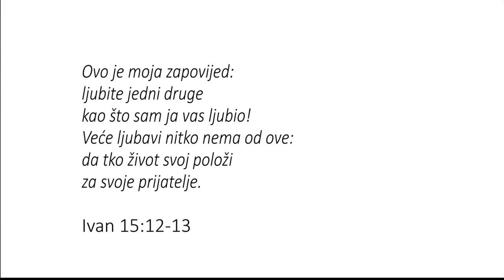Mirko Krstičević ATLANTIDA: Legenda o Dan’zoru - trailer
Atlantida: Legenda o Dan’zoru baletna opera Mirka Krstičevića.
Praizvedba u Hrvatskom narodnom kazalištu Split 3. ožujka 2018.

Legenda o Dan'zoru prvo je od tri glazbeno-scenska djela koja čine atlantidsku trilogiju. Prva se događa  na samom začetku atlantske civilizacije, druga na vrhuncu moći i treća u vremenu raspada svih moralnih i duhovnih vrijednosti. Libretto Priče o Dan'zoru nadahnut je biblijskim motivima, ali i brojnim drugim mitovima i legendama kao mnogo mjerodavnijom verzijom povijesti od onih koje naknadno pišu “pobjednici“. Temelj za sve tri priče iskonsko je kršćanstvo. Naime, kao što se Krist s ljubavlju žrtvovao za naše spasenje, tako i Dan'zor s radošću napušta svoj ovozemaljski život da bi Tolteke izveo Svjetlu (Bogu). Dan'zorov protivnik Andrak, predstavnik tame, učinit će sve da Dan'zor ne uspije, no to je nedovoljno jer Dan'zor je Ljubav sama – kohezijski impuls koji drži svijet na okupu; Ljubav koja ne trži uzvrat, ne zna za uzmak i kraj...

Dirigent Alan Bjelinski / Redatelj Goran Golovko / Koreograf Igor Kirov